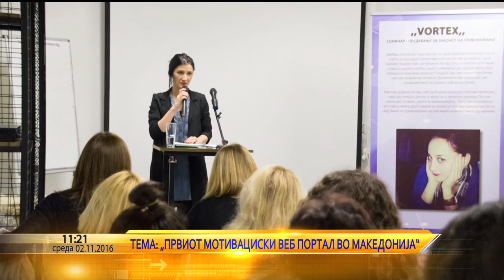Utrinska na Telma, Vortex Akademija so Snezana Bilko